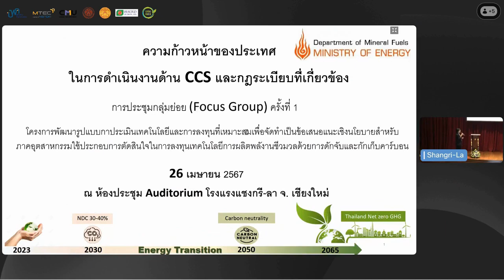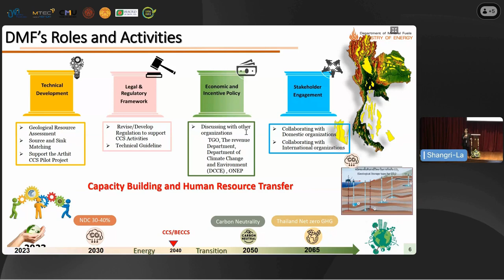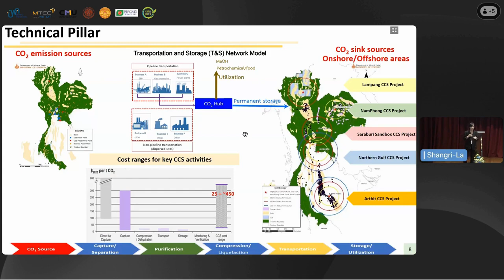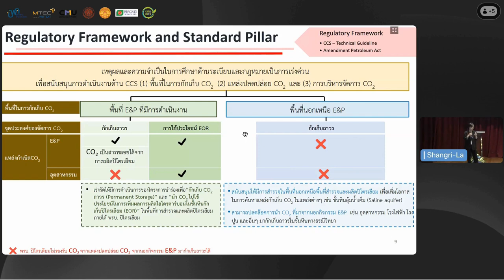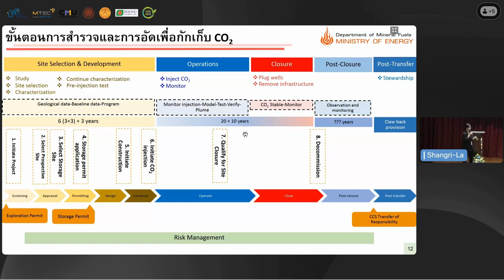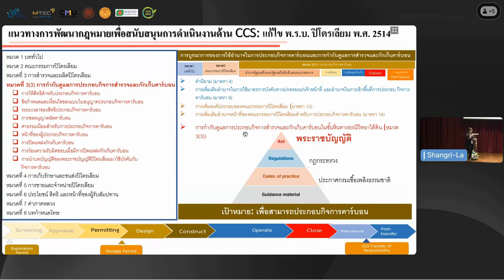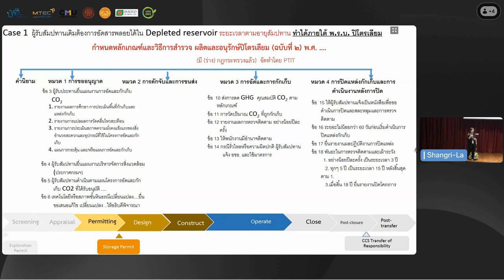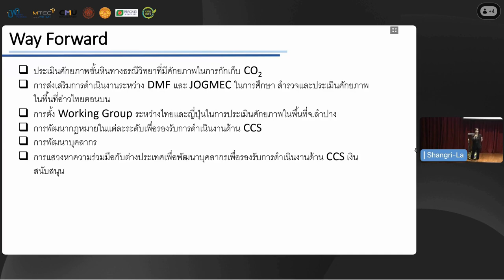05-ความก้าวหน้าด้าน CCS และกฎระเบียบที่เกี่ยวข้อง โดย ดร.อภิรดี สุวรรณทอง